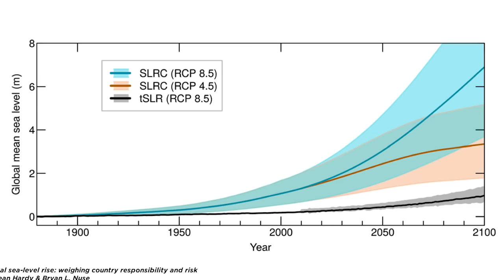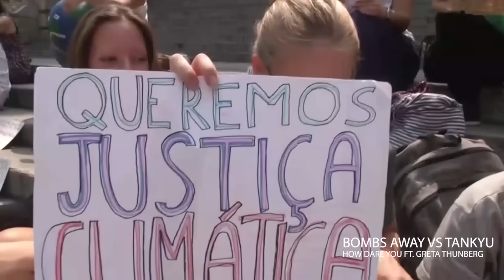Greta Thunberg Dance Remix - Bombs Away (HOW DARE YOU)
We're all in this together, it's now or never
Full version available to download for free on Soundcloud